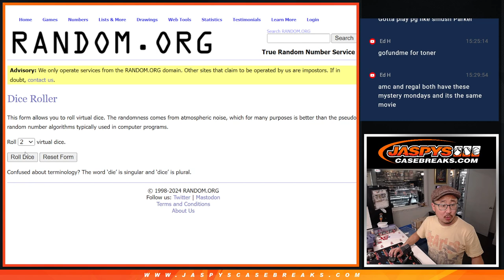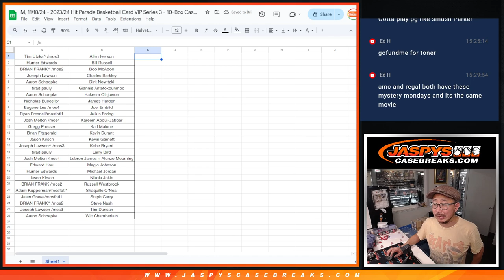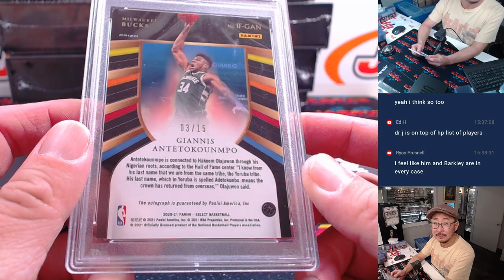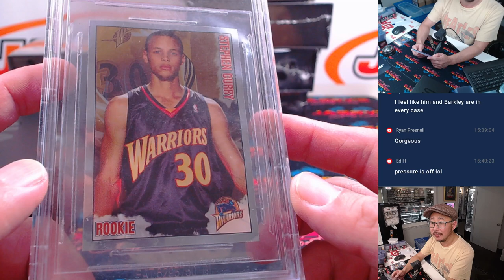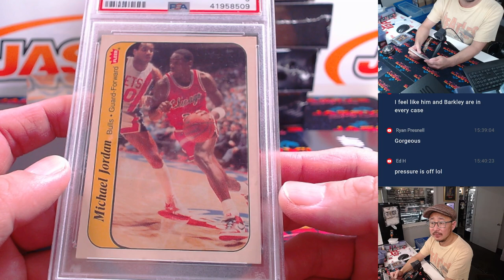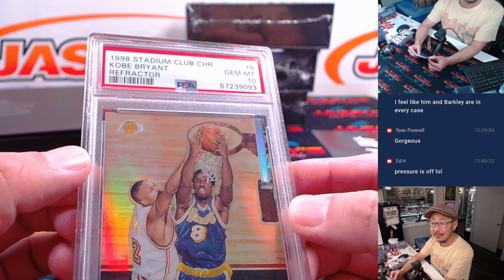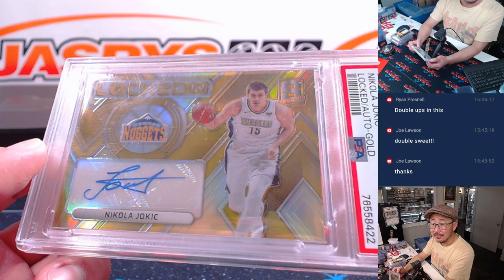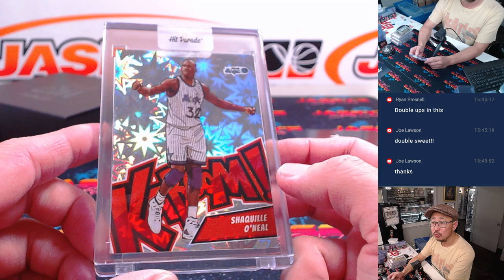M, 11/18/24 - 2023/24 Hit Parade Basketball Card VIP Series 3 - 10-Box Case Break #1 *RANDOM PLAYER*